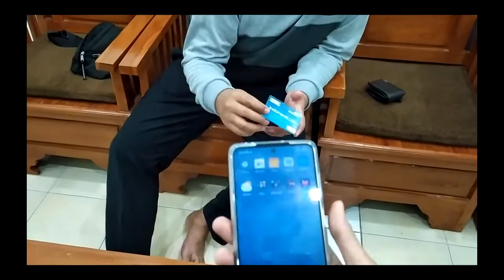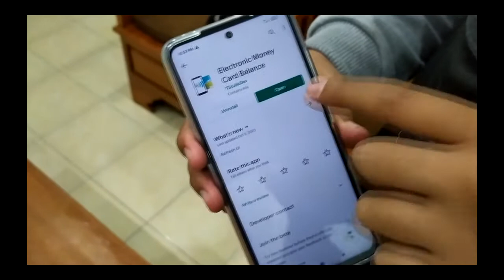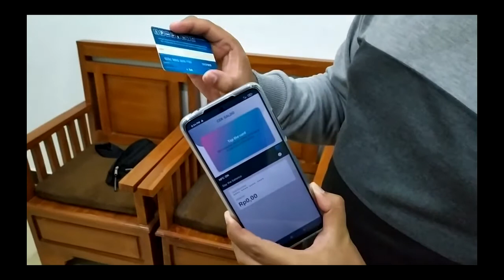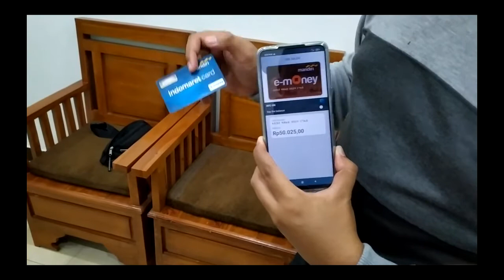Fungsi NFC : Tidak hanya buat transaksi, top-up, dan check saldo e-money saja. TAPI...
semuanya jad lebih praktis dan mudah ketika semua HP jaman now sudah dilengkapi NFC.. seperti handphone saya kali ini Poco X3 NFC.

Kumpulan Video Gameplay